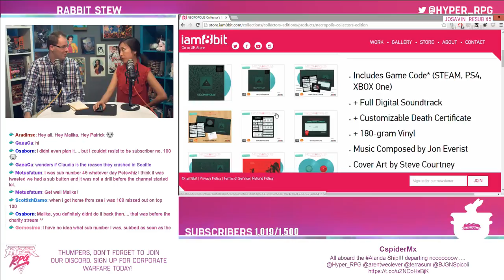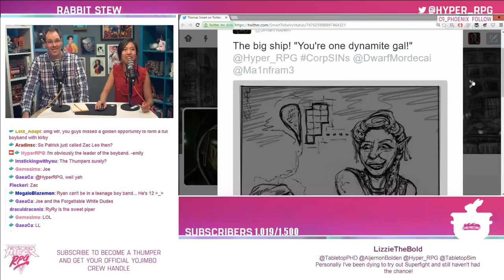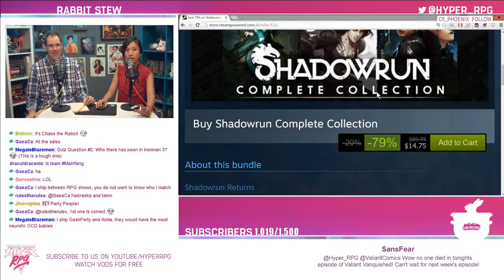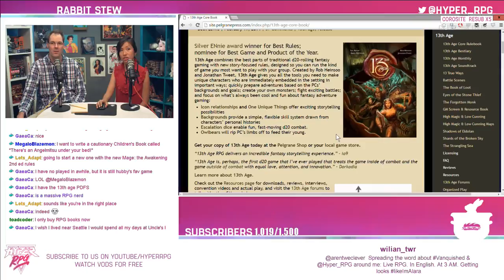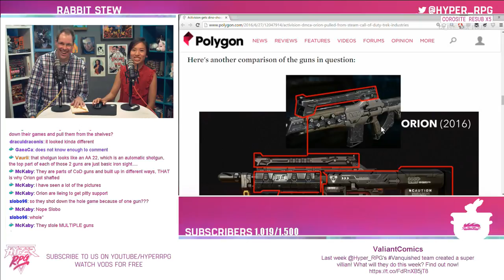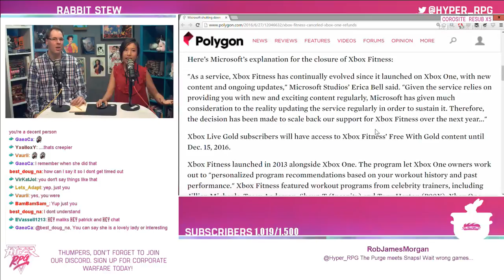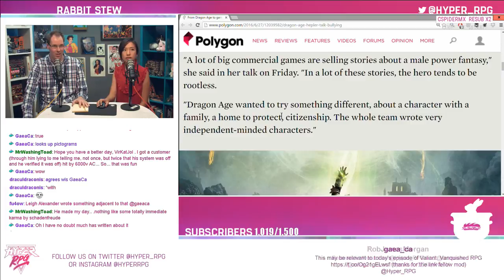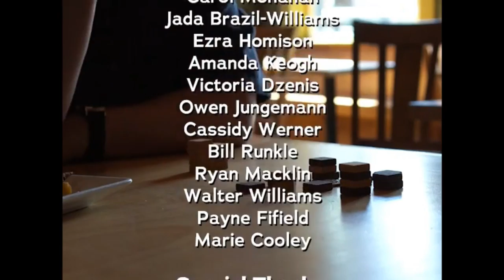Rabbit Stew | Games! | Malika & Patrick | Cheapass Games- Tak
Tune in daily for our geek and gaming headlines round up at 1PM PT!